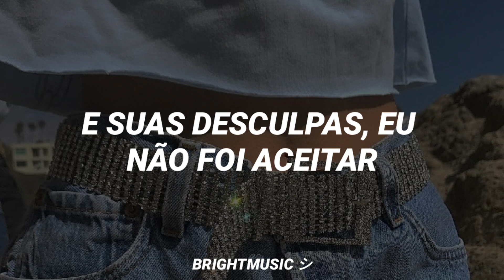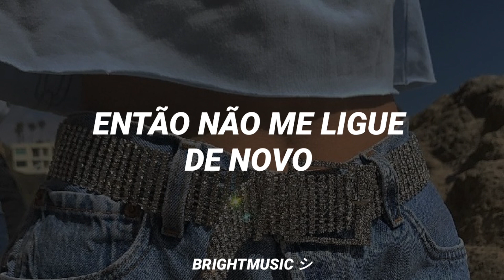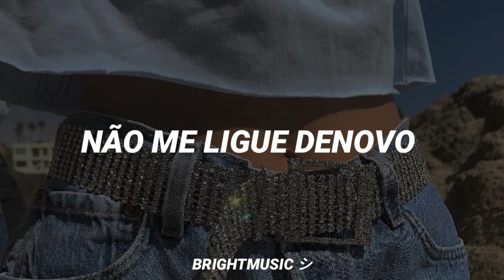TWICE - Don't Call Me Again (Tradução)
All rights Administered by JYP Enterteinment No Copyright Infrigement Intented.

𓈓𓈓𓈓𓈓𓈓𓈓𓈓𓈓𓈓𓈓𓈓𓈓𓈓

❗caso queira que eu traduza alguma musica, peça nos comentários ou na comunidade ❗

❗caso houver erro na tradução faça-me saber❗